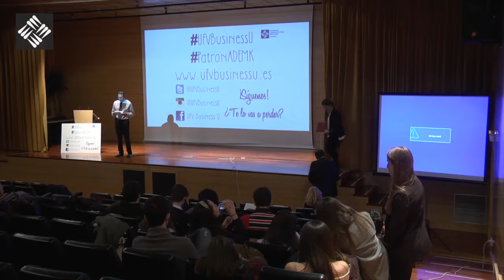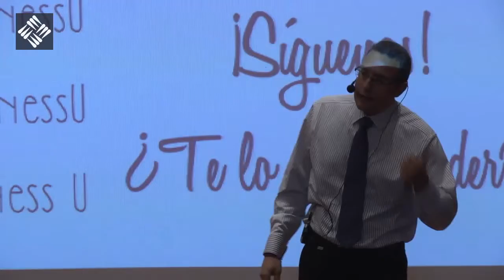No es lo que estudias, es lo que te pasa - Despedida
Jornada San Vicente Ferrer